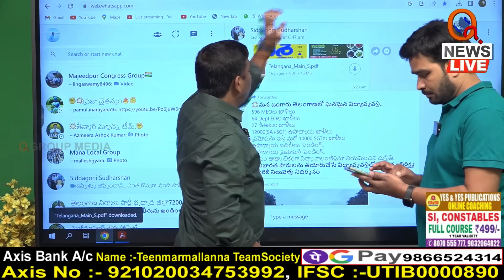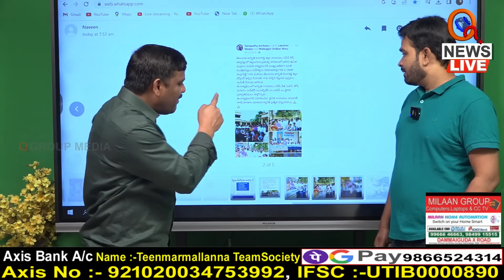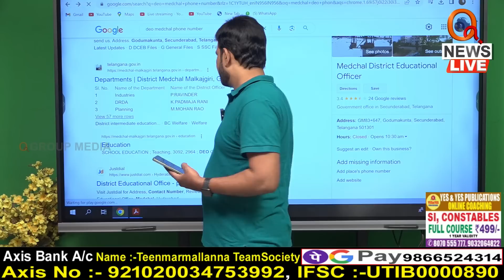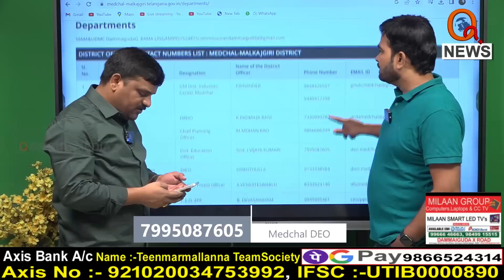అంగూటికి చెప్పుకో...అసలు రాజకీయం ఏంటో చూపిస్తా Teenmarmallanna I Shanarthi Telangana e-paper